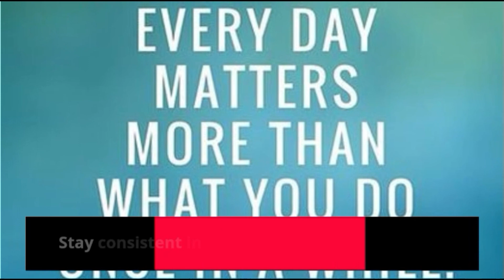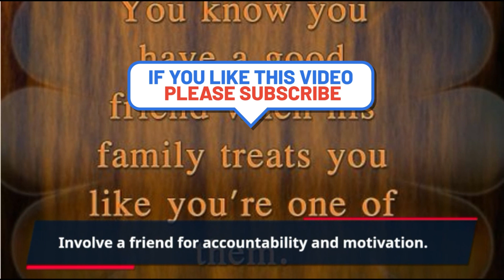Get the Best Results From Your Exercise Routine - You Won't Believe What Happens Next!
In today's fast-paced world, maintaining a healthy lifestyle has become more important than ever. Regular exercise is a fundamental pillar of this lifestyle, and its benefits extend far beyond the confines of the gym. By committing to a daily workout routine, you're investing in yourself and reaping the rewards in various aspects of your life.

Physical fitness is undoubtedly one of the most apparent benefits of regular exercise. Engaging in activities that get your heart pumping and your muscles working helps improve cardiovascular health, boost stamina, and enhance strength and flexibility. Not only does it contribute to maintaining a healthy weight, but it also reduces the risk of chronic diseases such as heart disease, diabetes, and certain types of cancer.

Beyond the physical realm, daily workouts have a profound impact on mental health. Exercise is known to release endorphins, often referred to as the "feel-good" hormones, which alleviate stress, anxiety, and depression. It can enhance your mood, increase self-confidence, and improve overall cognitive function. Additionally, regular exercise promotes better sleep, which is essential for rejuvenation and mental clarity.

A consistent workout routine also fosters discipline and resilience, as it requires dedication and commitment. Setting fitness goals and achieving them can provide a sense of accomplishment and empowerment, translating into other areas of your life. Moreover, exercising regularly can help you develop a routine and manage time effectively, leading to increased productivity and improved focus in your daily tasks.

Our YouTube channel aims to inspire and guide you on your fitness journey, providing valuable tips, workout routines, and expert advice to help you incorporate daily exercise into your lifestyle. We will explore various forms of exercise, including cardio, strength training, yoga, and more, catering to different fitness levels and preferences.

Remember, the importance of daily workouts extends far beyond the physical gains. By prioritizing your health and well-being, you are investing in a happier, more vibrant future. Together, let's embrace a lifestyle that elevates our body, mind, and spirit.